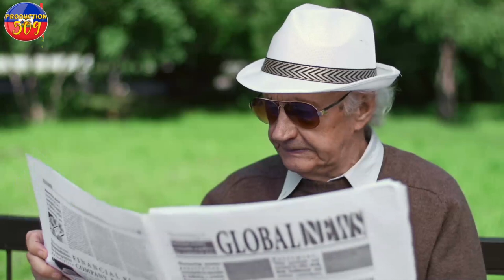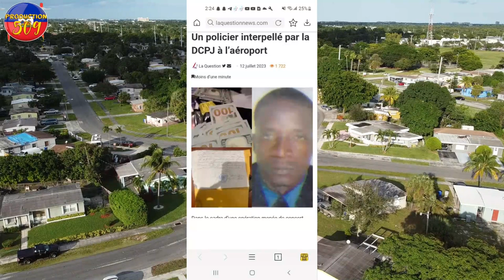KIDNAPING TOUNEN PI RèD ANKO LAPOLIS MARE YON FANM AK TOUT MARIL KAP FE FOD